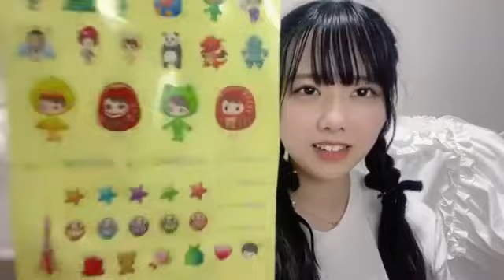石原侑菜(STU48 3期研究生)2024年7月18日SHOWROOM